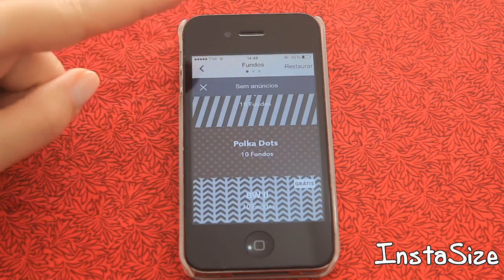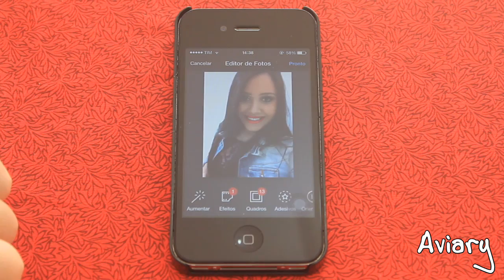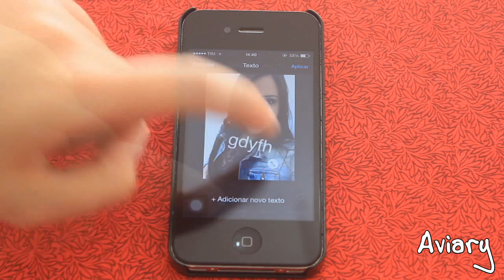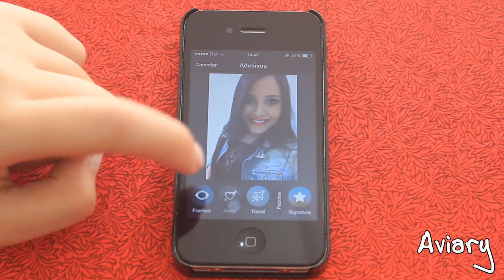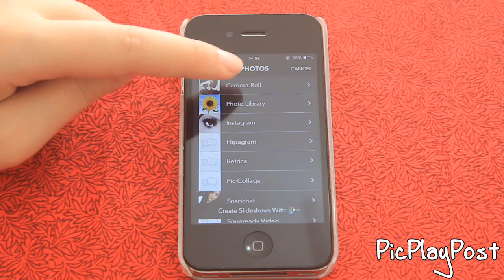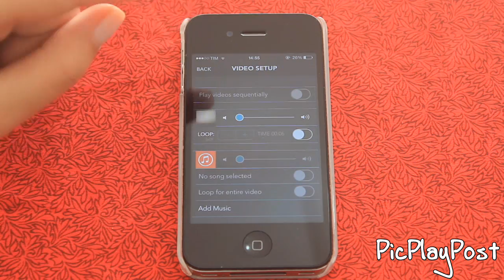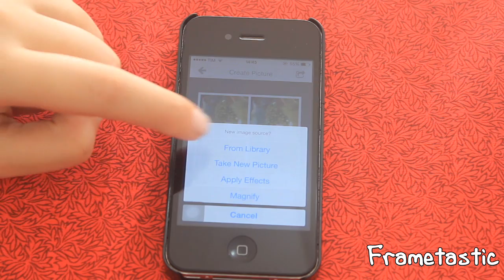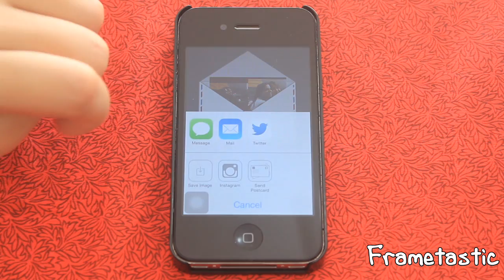Como editamos nossas fotos do instagram (Aplicativos) - Sisters Lellis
Não esqueça de alterar a qualidade para 720pHD! Fica bem melhor! ♥

Esperamos que gostem do vídeo amores!